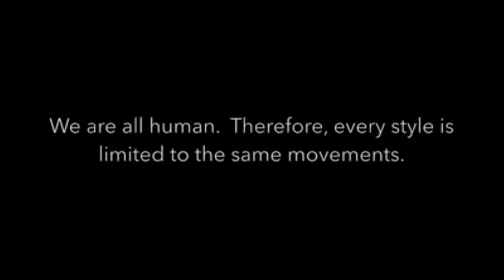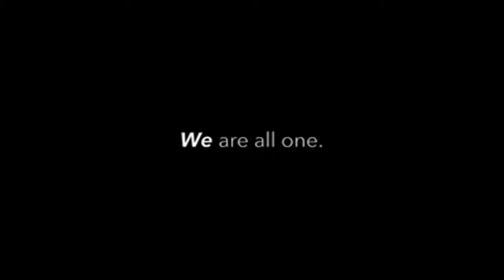Okinawan Shorin-Ryu Shorinkan